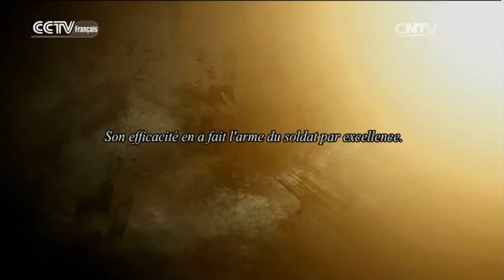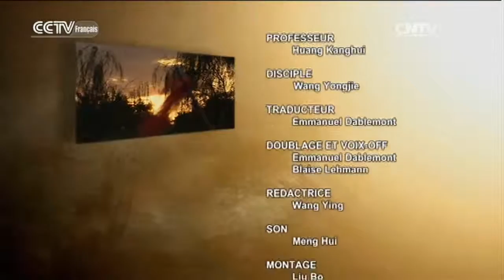Kung-fu 10/15/2016 La lance